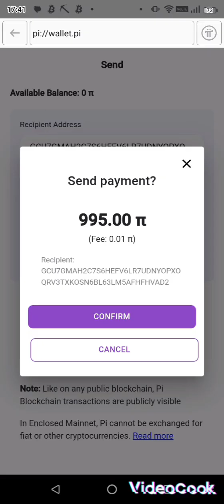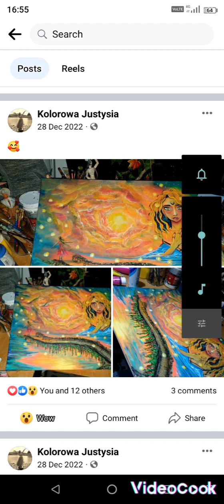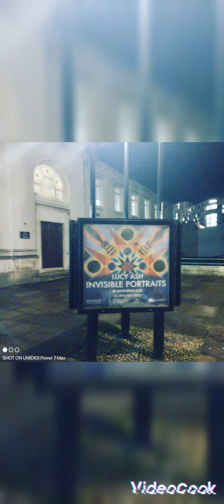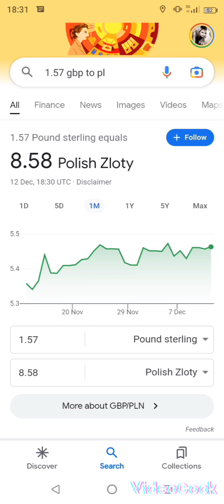Rare Fire Subduo